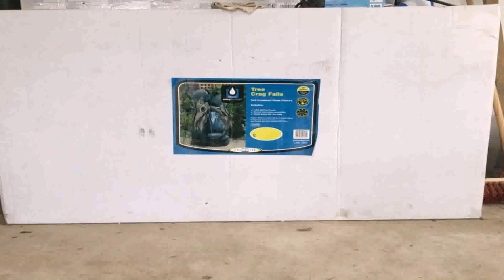Garden Water Features Midlands (see description) (see description)